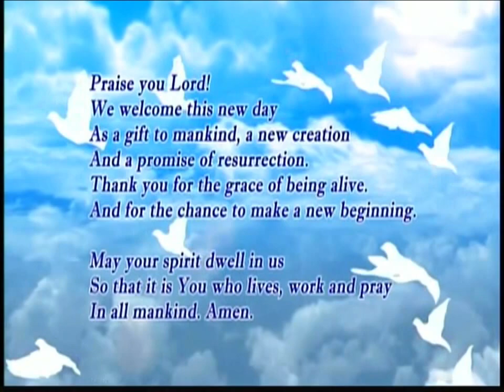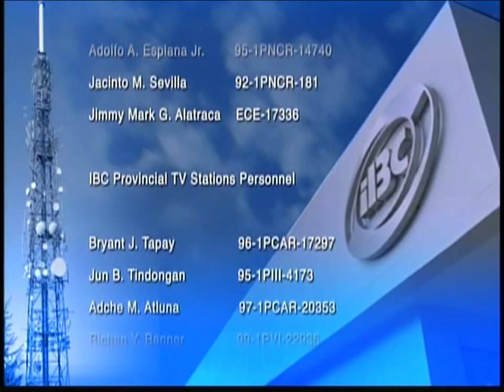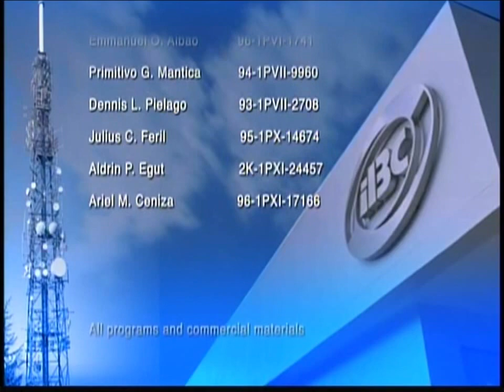IBC 13 Sign ON November 7, 2022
IBC 13 Signs ON at 6:26 AM of Monday November 7, 2022. These portions are the following:

1. SMPTE RP 219:2002 Color Bars with IBC 13 Logo
2. Morning Prayer
3. IBC 13 2022 Station Notice (Sign ON Version)
4. Lupang Hinirang Produced by AFP Leadership Development Center
5. IBC 13 Station ID 2019 "Iconic, Bold, Chill"